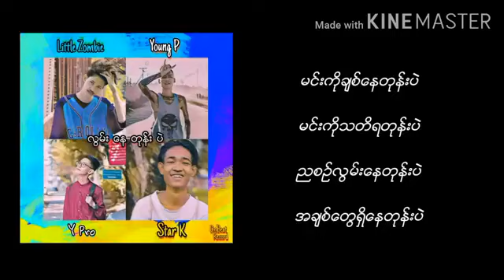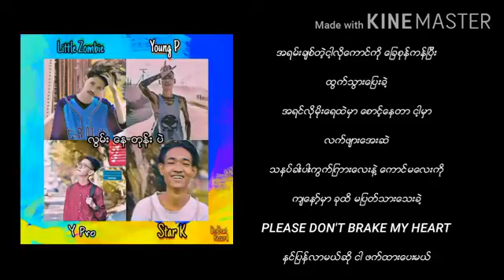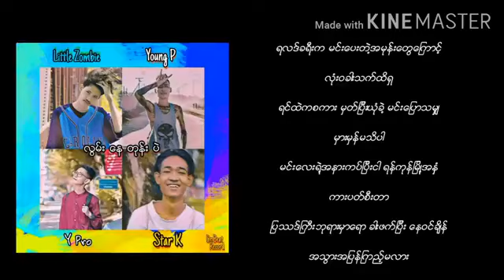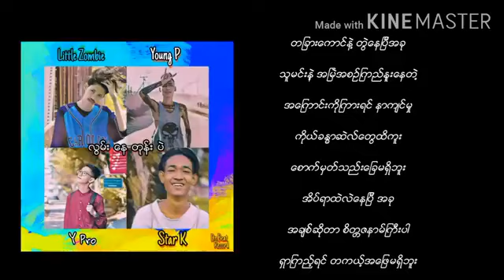လြမ္းေနတုန္းပဲ~Young P×Little Zombie×Y Pro×Star K